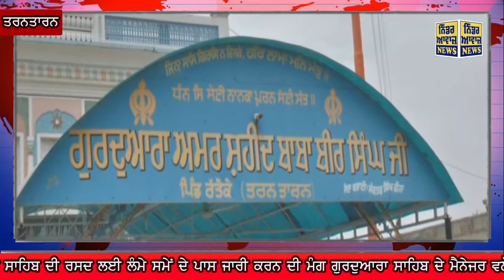ਐੱਸ.ਜੀ.ਪੀ.ਸੀ ਅਧੀਨ ਆਉਂਦੇ ਗੁਰਦੁਆਰਾ ਸਾਹਿਬ ਦੀ ਰਸਦ ਲਈ ਲੰਮੇ ਸਮੇਂ ਦੇ ਪਾਸ ਜਾਰੀ ਕਰਨ ਦੀ ਮੰਗ